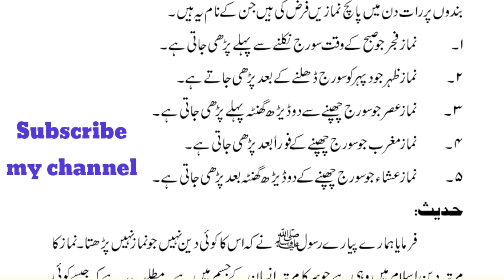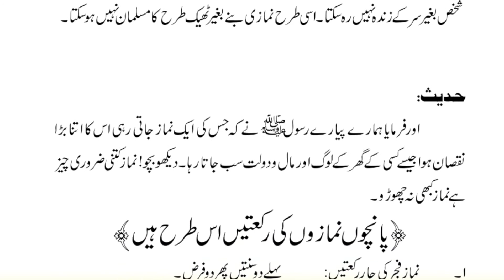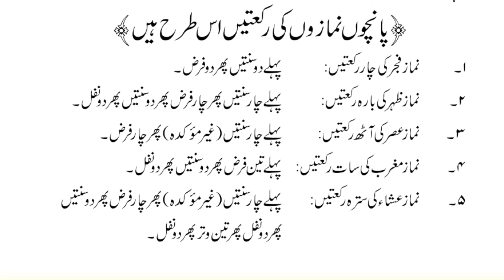namaz ka bayan | namaz ka time in urdu | namaz ki taleem | namaz ki rakatain | نماز کا بیان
نماز کا وقت کب شروع ہوتا ہے | تمام نمازوں کی راکعتیں |

تم میں سے بہترین شخص وہ ہے جو قرآن سیکھے اور سکھائے
 (الحدیث)